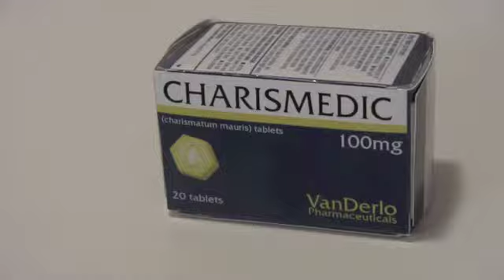Charismedic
Coming to drug stores near you.